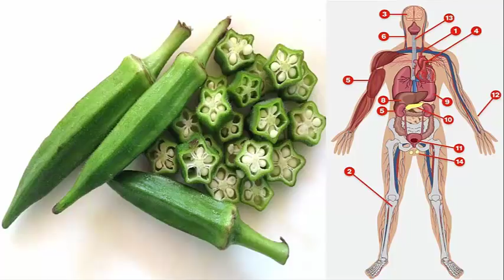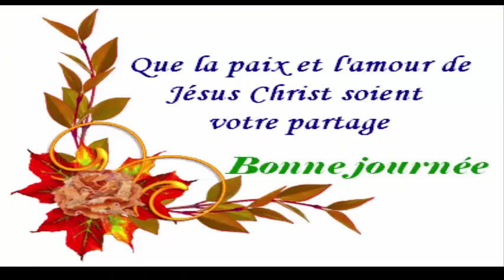Savez-vous à quoi sert le puissant gombo et comme on l'appelle dans votre pays! Santé&Divertissement